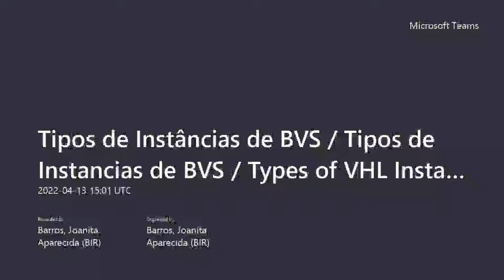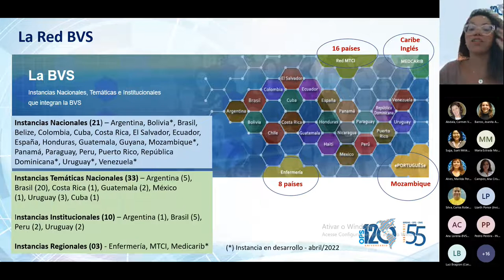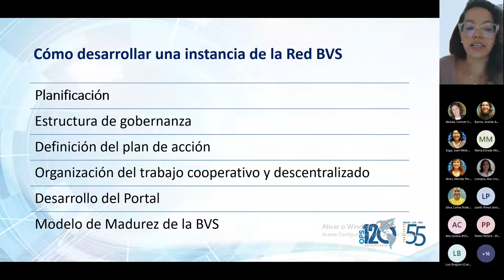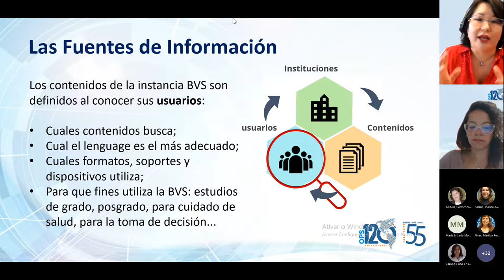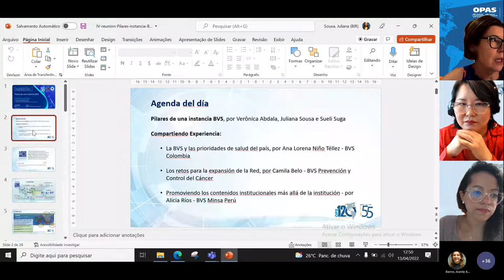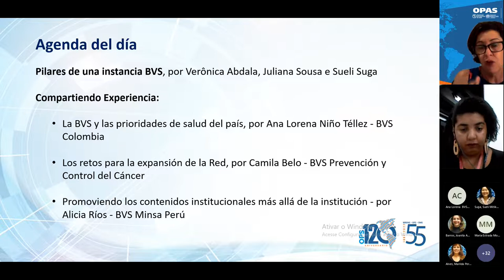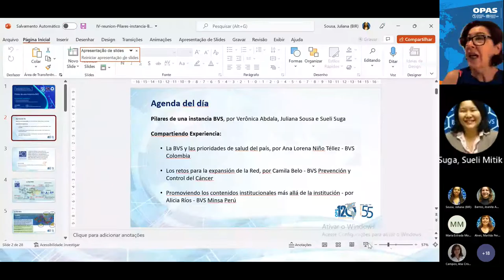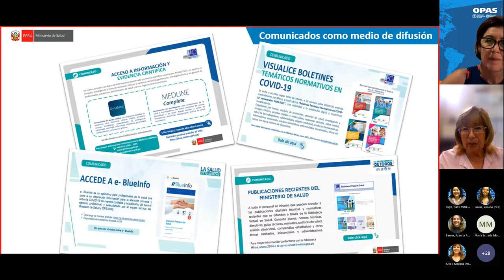Pilares de uma instância BVS | Pilares de una instancia BVS | Pillars of a VHL Instance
Pilares de una instancia BVS, por Verônica Abdala, Juliana Sousa e Sueli Suga

00:00:08 Apertura, por Verônica Abdala
00:05:34 Pilares de la BVS, por Juliana Sousa
00:31:57 Las Fuentes de Información, por Sueli Suga

Compartiendo Experiencia:

00:51:21 La BVS y las prioridades de salud del país, por Ana Lorena - BVS Colombia
01:01:20 Los desafíos para la expansión de la Red, por Camila Belo - BVS Prevención y Control del Cáncer
01:13:58 Promoviendo los contenidos institucionales más allá de la institución - por Alicia Ríos - BVS Minsa Perú